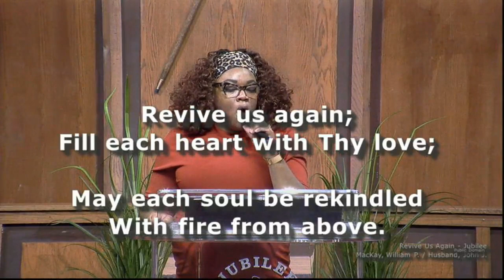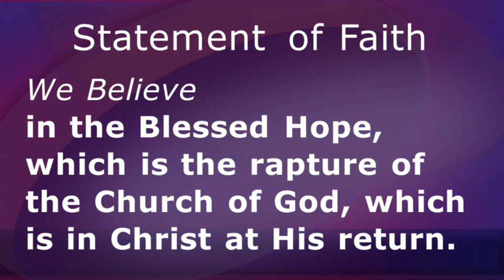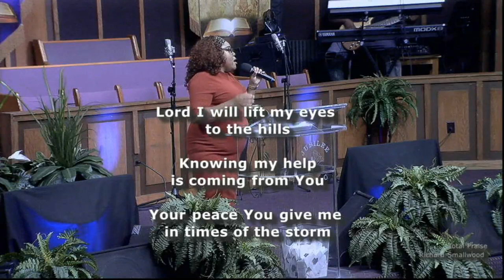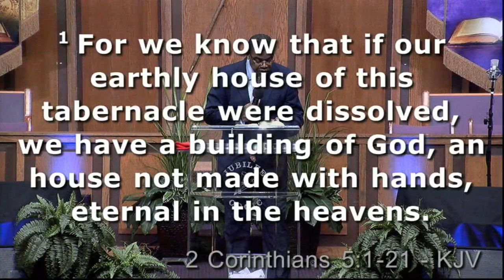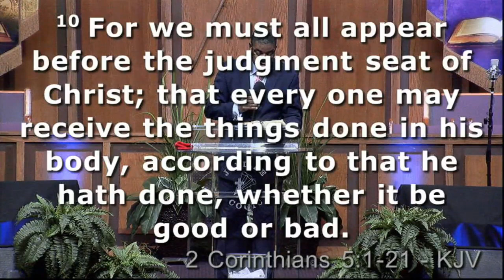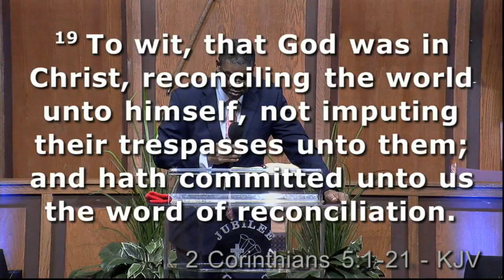1 21 2024 Defining The New You sermon by Pastor Gregory Askew at Jubilee Church of God in Christ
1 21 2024 Defining The New You sermon by Pastor Gregory Askew at Jubilee Church of God in Christ